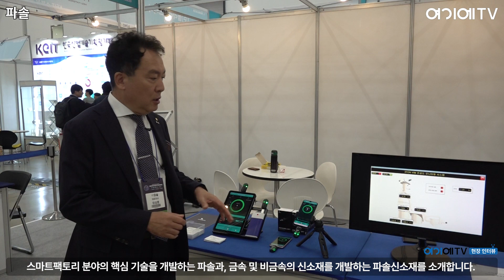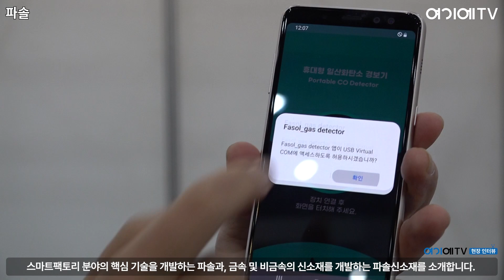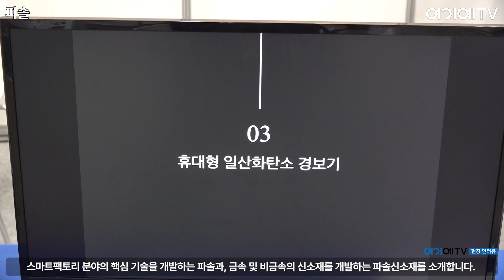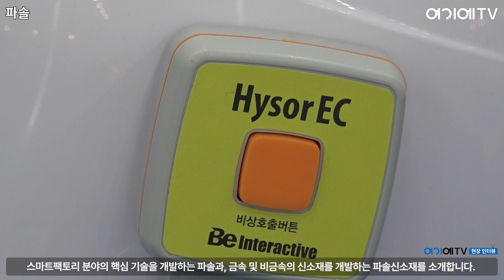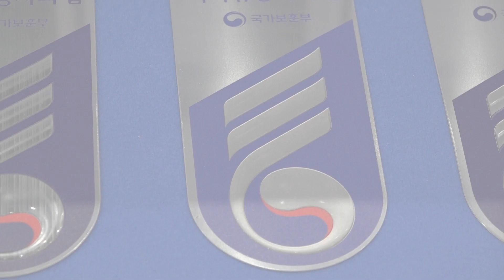[PARTS SHOW 2023] 언제 어디서나 갖고 다닐 수 있는 파솔의 ‘휴대용 일산화탄소 경보기’ 눈길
스마트팩토리 분야의 핵심 기술을 개발하는 파솔과, 금속 및 비금속의 신소재를 개발하는 파솔신소재를 소개합니다.